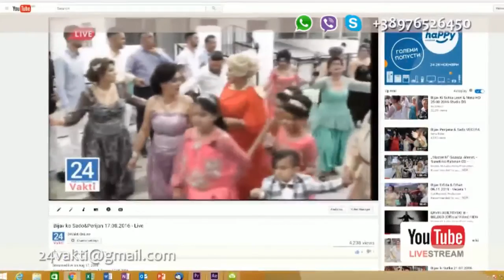ROMANO SPORTSKO MAGAZINI 24.MART.2017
Shaj dikhenamen ko